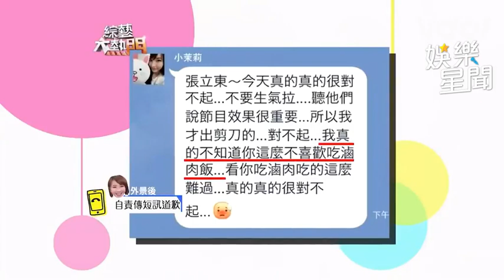地雷被踩？張立東錄影中翻臉走人 小茉莉遭飆罵嚇到梨花帶雨│ 綜藝大熱門｜三立娛樂星聞